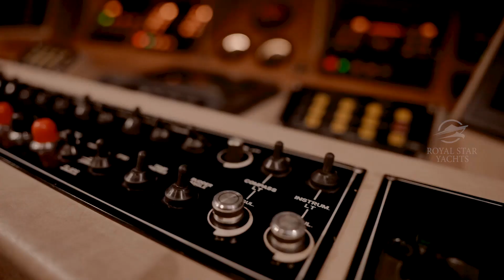Masayel 135 Ft. - Yacht and Boat Rental in Dubai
Masayel  135 Ft. - Yacht  @royalstaryachts

Capacity     :    120 Guests
Crew           :    7 - 1 Captain 6 Crew
Rooms       :    4 Rooms
Duration    :    3 Hours 30 Min
Availability:    7 days a week
Timings     :    Day and Night (Your Own Choice)
Location    :    Dubai Harbour

Experience the epitome of luxury aboard the 135 Ft. Masayel - Mega Yacht, one of Dubai's finest vessels. Departing from Dubai Harbour, it offers lavish amenities, including a stunning salon area and expansive lounges. Perfect for weddings or milestone birthdays, it provides a grand backdrop for lasting memories. With a skilled captain and crew, your comfort is ensured as you revel in the magnificence of Dubai's waters. Indulge in the elegance and sophistication of the 135 Ft. Masayel - Mega Yacht for an unforgettable voyage in Dubai.